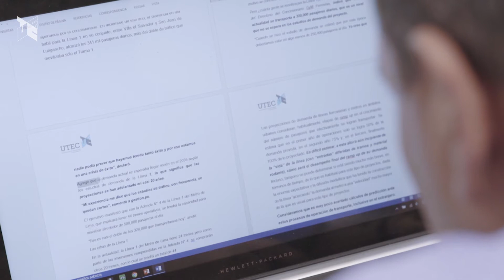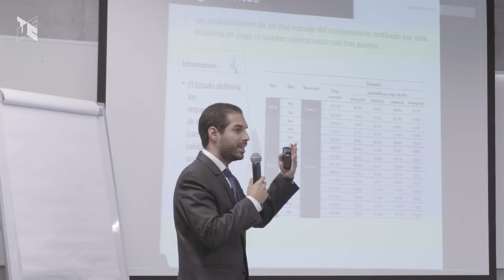Programa internacional avanzado en Asociaciones Público Privadas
Experiencia e innovación del sector privado contribuyendo al desarrollo del país